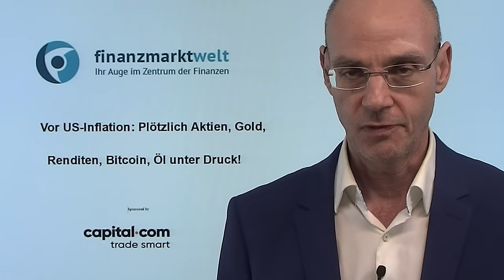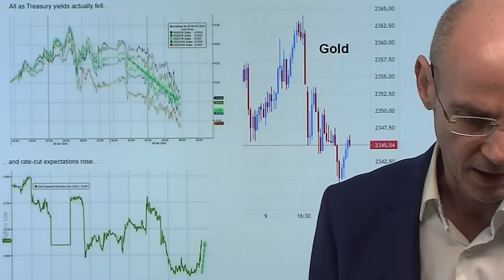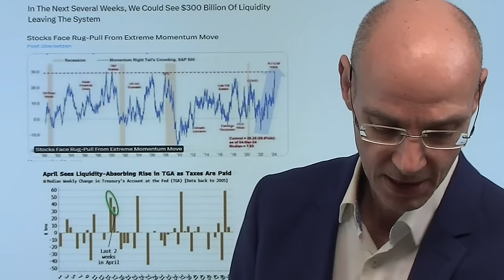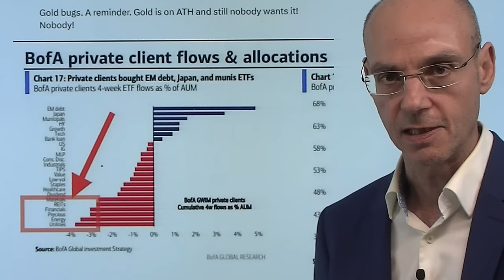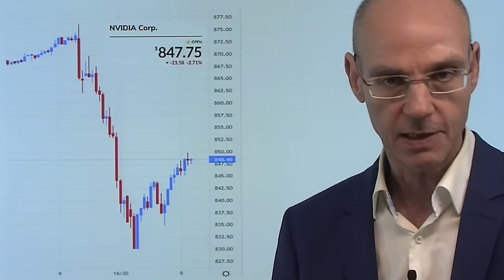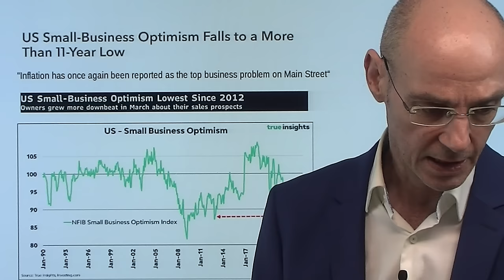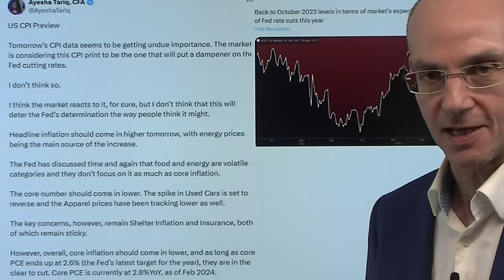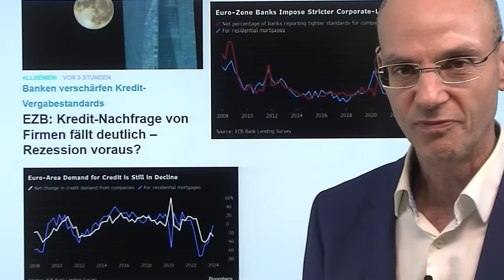Vor US-Inflation: Plötzlich Aktien, Gold, Renditen, Bitcoin, Öl unter Druck! Marktgeflüster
Hinweise aus Video:

1. Goldpreis-Rally eine „Rationale Blase“? Top-Experten erläutern

2. Iran-Israel: Morgen Militärschlag des Iran? Warnung für Flugzeug-Verkehr

Vor den morgigen Daten zur Inflation in den USA kamen alle Asset-Klassen plötzlich unter Druck: Aktien, aber auch Gold, Bitcoin und Öl, dazu auch die Renditen von US-Anleihen. Was war da los? Bereits am letzten Donnerstag gab es ja einen plötzlichen Abverkauf! Bei Aktien ist die Erklärung vielleicht noch am Nachvollziehbarsten: die US-Bürger müssen am 15.April ihre Steuern bezahlen und verkaufen daher vor allem Gewinner-Aktien aus ihrem Portfolio. Das könnte Verlust-Stopps auch bei Institutionellen ausgelöst haben - woraufhin der US-Leitindex in kurzer Zeit 60 Punkte fiel. Warum aber fällt auch Gold, während gleichzeitig heute die Zinssenkungs-Erwartungen wieder etwas zulegen konnten (die Märkte also etwas mehr Zins-Senkungen erwarten)? Auch Öl unter Druck - obwohl es Hinweise darauf gibt, dass der Iran morgen gegen Israel einen Vergeltungsschlag verüben könnte..